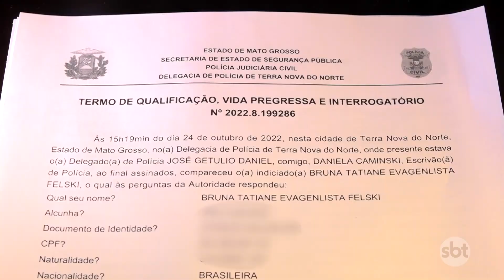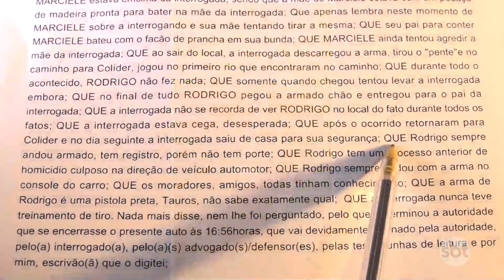Grávida que matou a tiros pai e irmão da ex-amante do marido alega legítima defesa